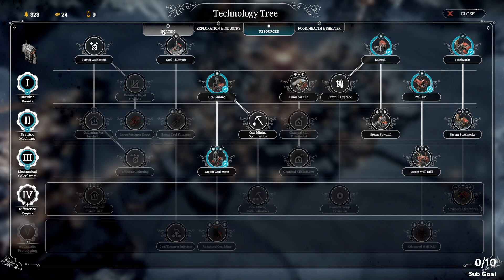Frost Punk Episode 7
This is technically my second run but the first ended in like 6 days so I am calling a mulligan, can we survive the cold before my bad decisions force us into a cabalistic state?